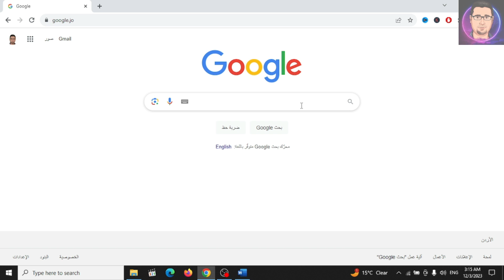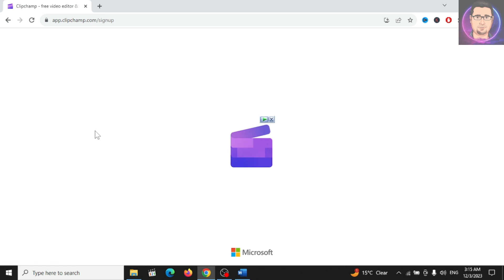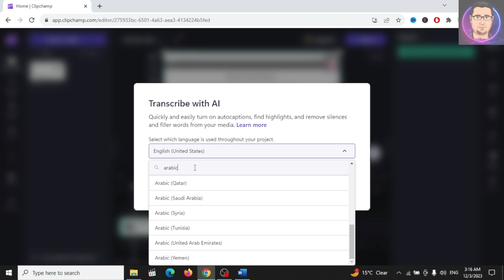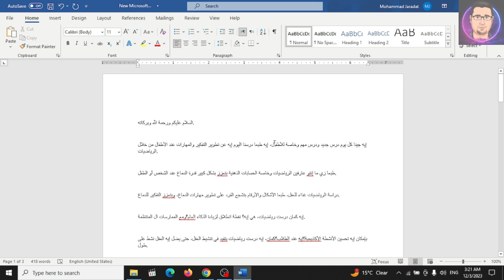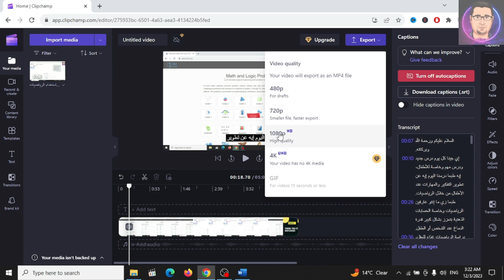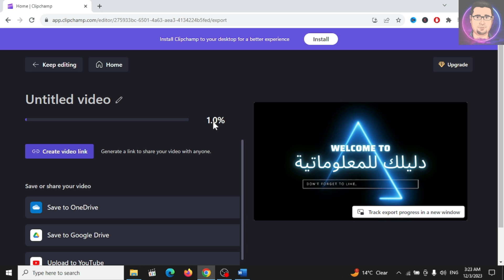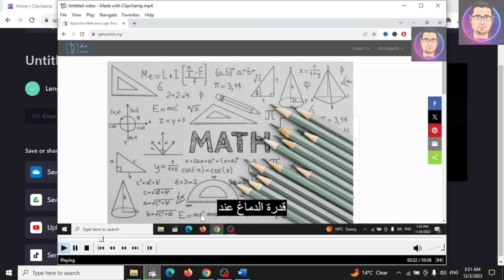تحويل الفيديو الى نص كتابي بخطوة واحدة بسسس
سنوضح لك في هذا الفيديو كيفية تحويل ملف فيديو إلى نص مكتوب بخطوة واحدة سهلة وسريعة. بالإضافة إلى تثبيت النصوص في الفيديو